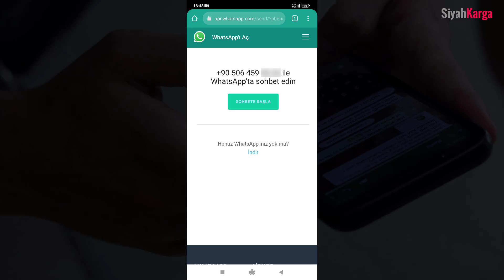Whatsapp Kendine Mesaj Atma Nasıl Yapılır? | [Hızlı Yöntem]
Herkese Merhaba. Bu videomuzda basit bir şekilde WhatsApp’ta kendinize nasıl mesaj atacağınızı göstereceğim. Bunun iki yöntemi bulunuyor.
İlk yöntemde doğrudan kendi numaranıza mesaj gönderiyorsunuz. İkinci yöntemimizde ise kendinizle beraber iki kişilik bir grup oluşturup ardından gruptaki kişiyi çıkartıyorsunuz. Böylece grupta sadece siz kalıyorsunuz ve buradan kendinize mesaj gönderebiliyorsunuz. başlayalım.

Kaynak:
Whatsapp'ta Kendine Mesaj Atma Nasıl Yapılır?

Bizler siyahkarga.com ekibi olarak günlük hayatımızda özellikle bilişim teknolojileri ile haşır neşir olurken yaşadığımız sorunlara pratik çözümler sunabilmek amacıyla içerikler ve stok videolar üretiyoruz. Blog sitesindeki yazılarımızın yanı sıra YouTube platformunda bilişim, bilgisayar, laptop, teknoloji, internet, yazılım, donanım kategorilerde aklınıza gelebilecek sorular çözümler önerileri getiriyoruz.